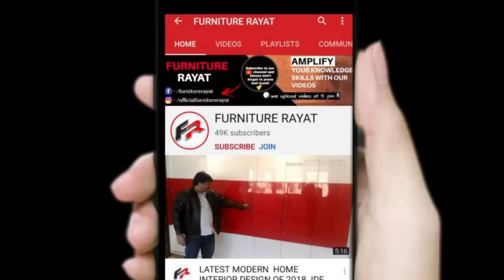Ingco Tools - Carpenter/मिस्त्री के बड़े काम का है यह Tools Unboxing In Hindi 2021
INGCO Brand tools and machinery are devoted to making professional quality tools affordable. Even though they are manufactured in CHINA it is a brand of its own and only sells under its own brand name. The INGCO Brand is competing now with other brands such as Bosch, Makita, Stanley providing similar quality but at much more affordable prices. INGCO believes that top quality refers to not only function, usability and appearance, but also efficiency, performance and maintainability. The INGCO team pays great attention to every detail to make INGCO tools stand on the top of the world.

MVS GLOBAL